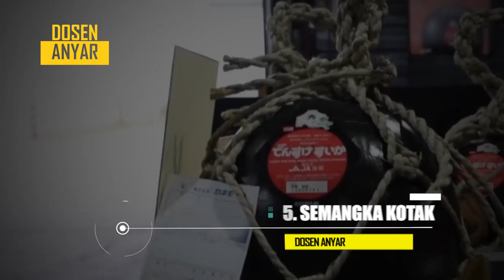Kalian Pasti Belum Pernah Liat Buah Dan Sayur Seperti Ini Sebelumnya (Part 2)